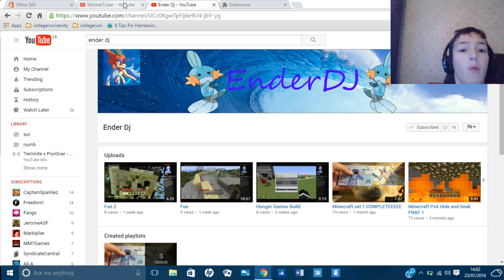shout out saturday ep2